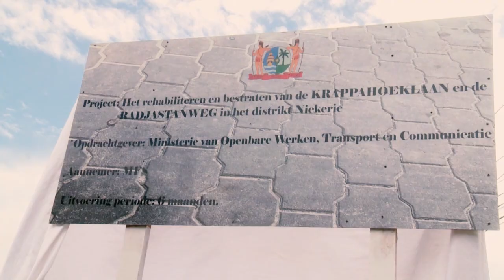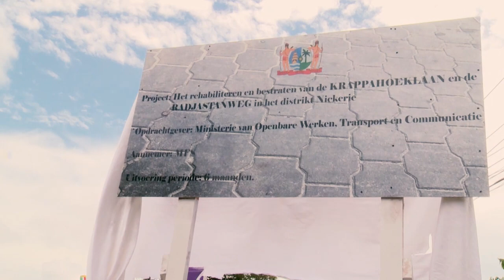REHABILITATIE KRAPPAHOEKLAAN NICKERIE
Een regeringsdelegatie onder leiding van de president Desiré Bouterse was het afgelopen weekend op werkbezoek in het rijstdistrict Nickerie. Tijdens dit bezoek heeft de herstart plaatsgevonden van de bestratingswerkzaamheden van de Krappahoeklaan. Het startsein voor de werkzaamheden werd gegeven door het staatshoofd van ons land.